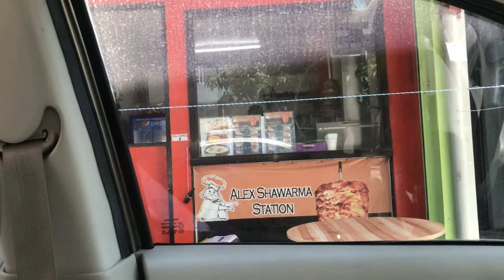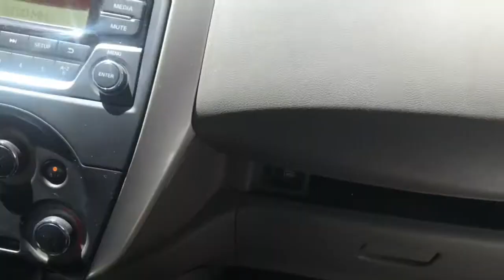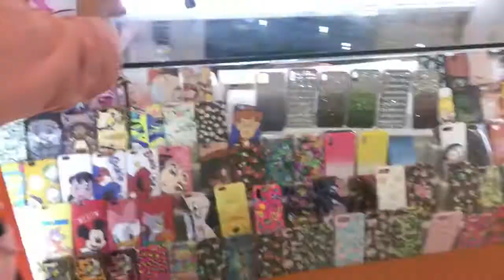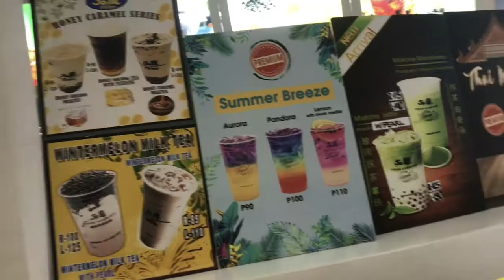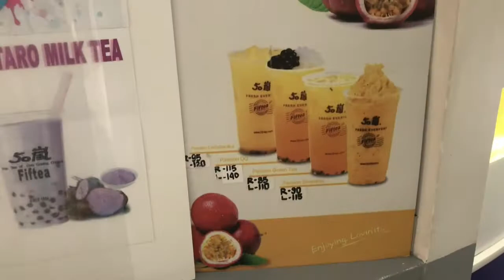Vlog# 24: First time kong Nag SM pagkatapos ng 3 Buwan: Nag-Mall, Namasyal, Kumain , Walang Nabili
Category
People & Blogs
Category
People & Blogs
Category
People & Blogs
Category
People & Blogs